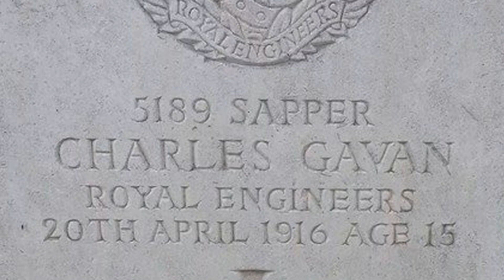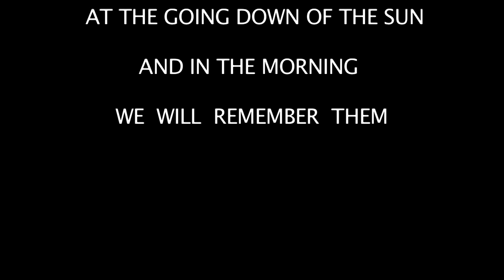Rememberance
100 years since the end of The Great War.
Remembering soldiers from all countries, in particular the British 'Tommy".                       "We will remember them".